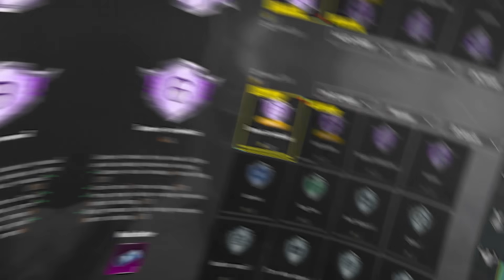🔥 YANGI 10 TA DOSTIJENIYA BAJARAMIZ - 🦁 YANGI X-KOSTYUM va SHER KAMPANYONI - 18.000 UCga BENTLEY? 🤬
Ko'p so'raladigan savollarga javoblar:
👤 O'zim haqimda: Sardor, 2003-yil, Qo'qondan.
📱 Device: iPad mini 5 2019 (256 GB)
📹 Montaj: Adobe Premiere Pro 2022
00:00 - Salomlashuv
00:52 - Bentley open-keys
05:39 - Yangi dostijeniyalar
06:28 - Istak Ustasi missiyasi
07:10 - Samoviy sayohatchi missiyasi
09:55 - Tantana Kolleksiyasi missiyalari
14:36 - Aviator missiyasi
16:46 - Hosil Eksperti missiyasi
19:09 - Uyim missiyasi
20:32 - Mashhur manzil missiyasi
21:25 - O'zaro aloqa eksperti missiyasi
22:17 - Mohir raqqos missiyasi
23:06 - Jang san'ati ustasi missiyasi
24:12 - Yangi X-Kostyum
28:17 - Sher kampanyoni
30:57 - AMR skini
31:47 - Ultimate set #1
35:47 - Ultimate set #2
37:32 - PDP skinlari
38:22 - Hayrlashuv